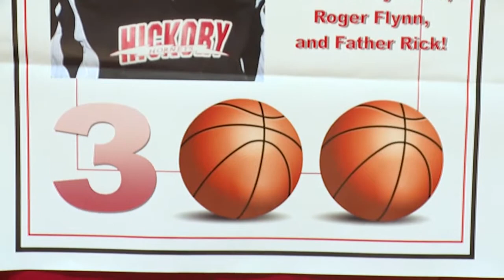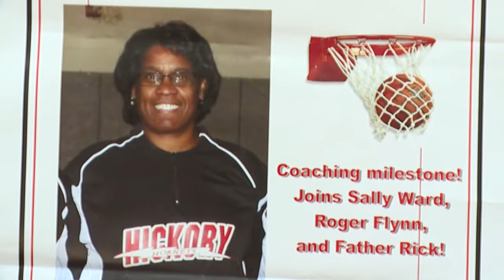Long-time Hickory girls basketball head coach honored by Hornets family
Long-time Hickory girls basketball head coach Jeanette Whitehead was honored following her 20-year career with the Hornets